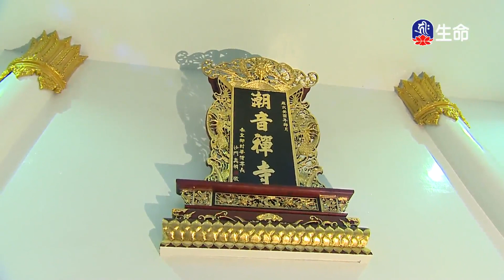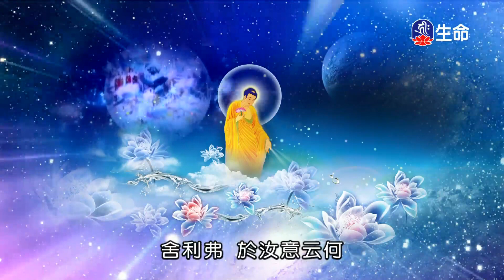潮音寺晚課_晚課_(lifetv_20220628_16：00)